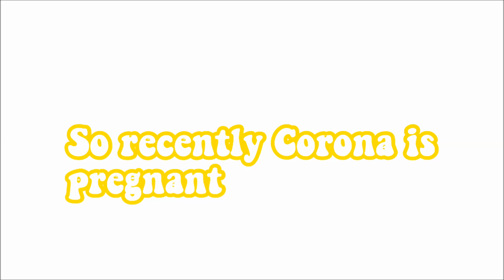Watching Pomeranian's Babies GROW part 2 | Patricia Rose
Hey Guysss,
So there will be so many upcoming vids, so im so excited and i hope you guys are too.

BYE GUYSSSS